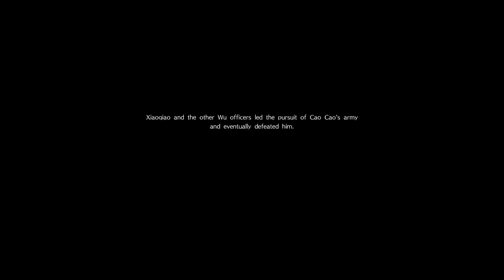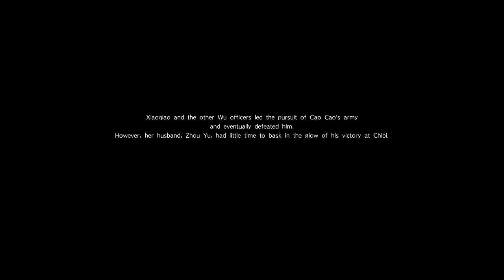Dynasty Warriors 9 - Xiao Qiao's Ending - Ultimate Difficulty - Chapter 6: Cao Cao's Pursuit